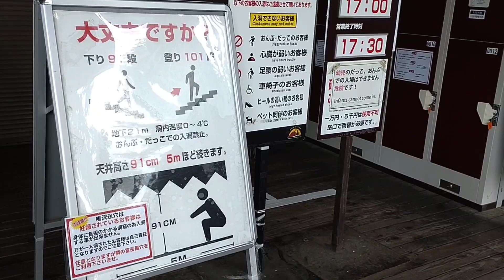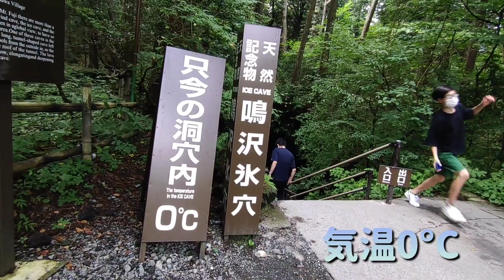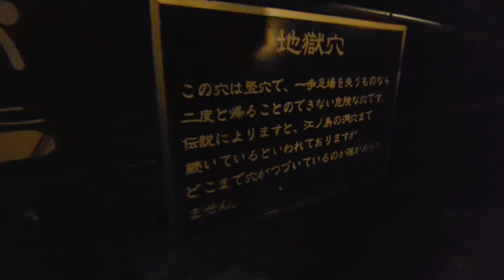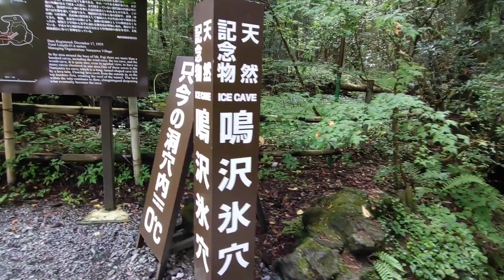青木ヶ原樹海 鳴沢氷穴 夏でも気温0°C 2022年8月26日撮影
山梨県南都留郡鳴沢村の青木ヶ原樹海内の鳴沢氷穴(なるさわひょうけつ)の映像です。
富岳風穴と並んで有名な溶岩洞窟ですが、夏場でも洞窟内の気温は0°Cです。暑い時期には短時間の見学なら最高の避暑になります。
洞窟内は天井の低い部分が多いので頭上に十分注意が必要です。以前はヘルメットの貸し出しをしてましたが、今はコロナでやってません。
一番奥まで行くと氷の壁や氷柱がありブルーライトで照らされて大変綺麗です。

楽曲　光舞う日
作者　蒲鉾さちこ さん

楽曲　End of Holiday
作者　MFP[Marron Fields Production] さん